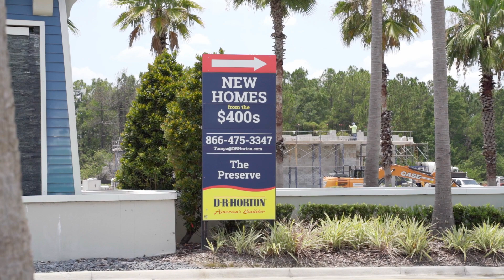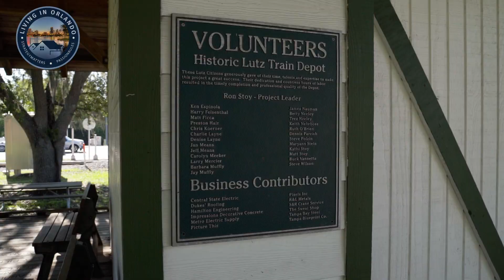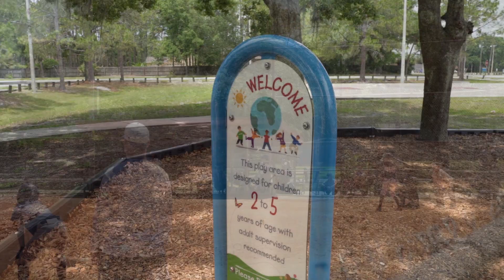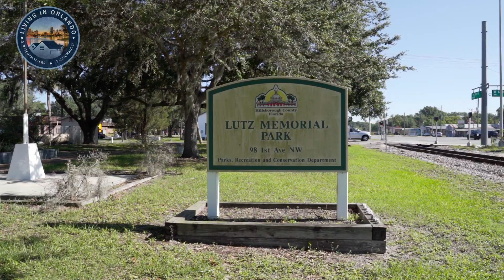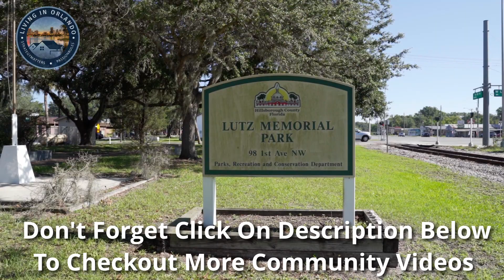Lutz, FL Uncovered: Discovering the Good and the Not-so-Good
Discover the pros and cons of living in Lutz, FL in this insightful video. Explore the advantages and disadvantages of this charming community, from its affordable housing and peaceful atmosphere to its limited urban amenities. Get a clear picture of what it's like to call Lutz home and make an informed decision about your next move.

Ready to start the conversation about moving to Orlando Florida?  Click the link below to schedule your private Zoom video call with a member of our team to learn more about the Central Florida and Orlando area.

📲 We have so many people contacting us who are moving here to Central Florida Orlando and we ABSOLUTELY love it! Honestly, if you are moving or relocating here or anywhere in the Central Florida Greater Orlando area, we can make that transition so much easier on you!!

The Dee Team
📲 Call/Text Direct at 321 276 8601

Video Credit -- @MonarchAVP
Monarch Audio & Video Productions